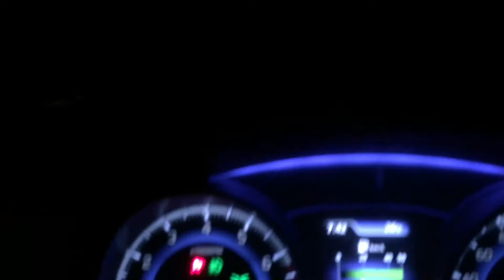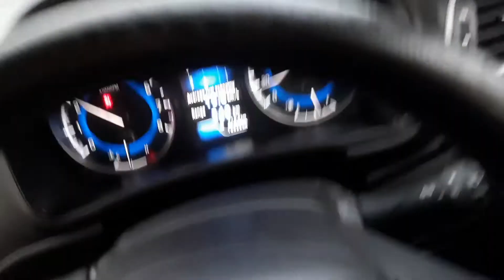গুৱাহাটীৰ গলে সাৱধান। A Road trip sivasagar to Guwahati।Family Trip।